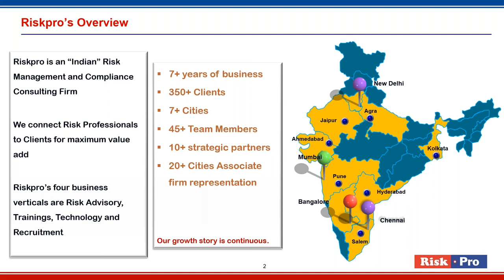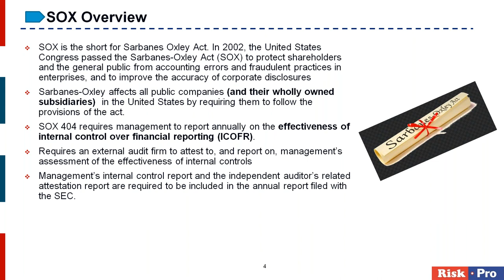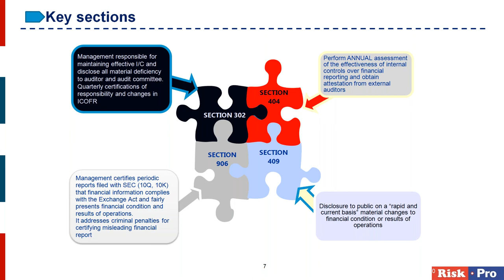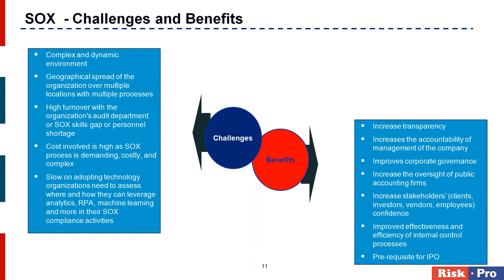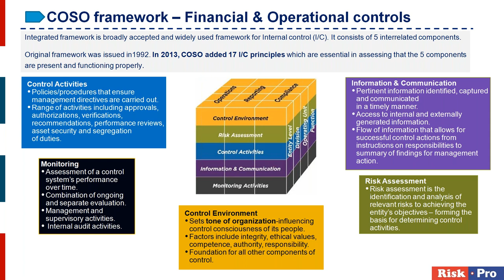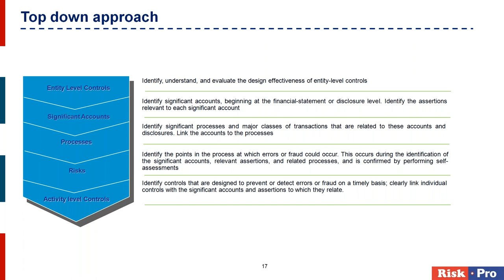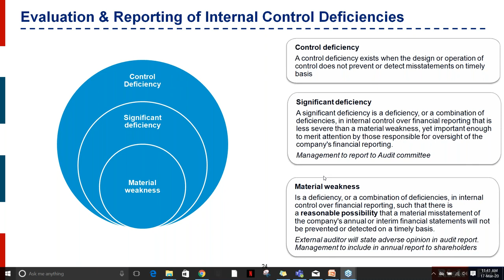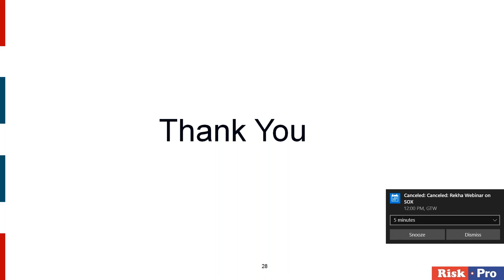Sarbanes Oxley SOX Compliance- Free Webinar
Riskpro India is conducting a free webinar on SOX (Sarbanes Oxley) Compliance which will take you through the applicability and requirements of the SOX 404 and 302 Act.

The webinar would briefly cover the COSO Framework; Components of Internal Control over Financial Reporting; Management responsibility; SOX Methodology covering planning, scoping, process documentation, testing, and reporting.

Please join us for the SOX Compliance webinar